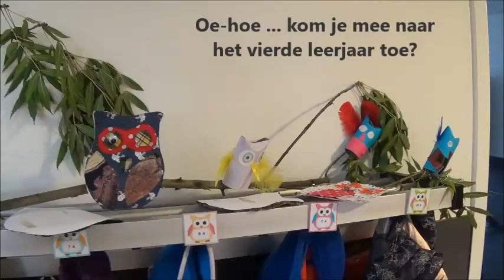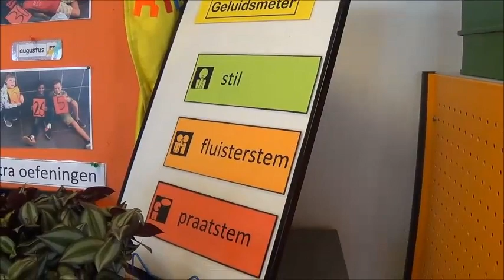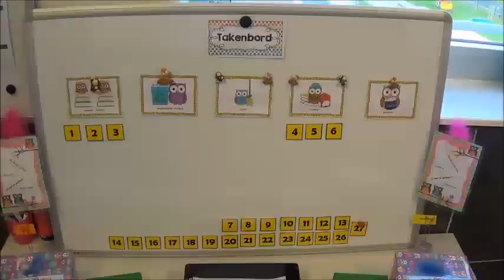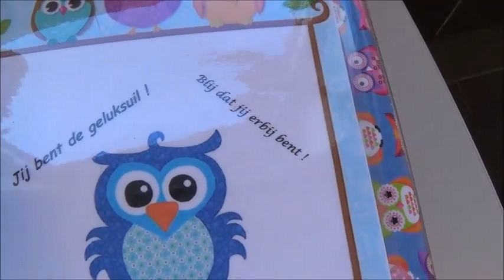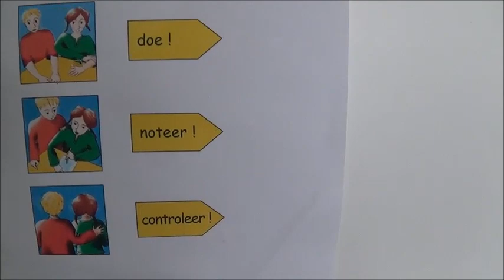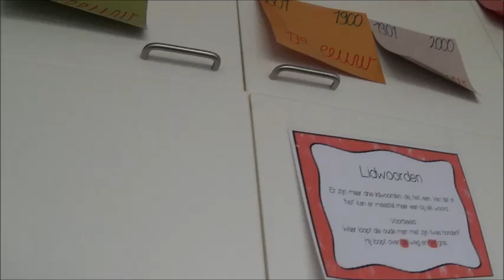4L start schooljaar 2017 2018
Een kijkje in het simabu 4de leerjaar september 2017